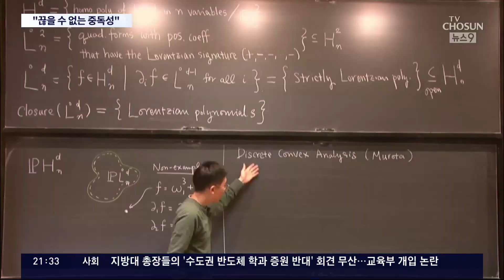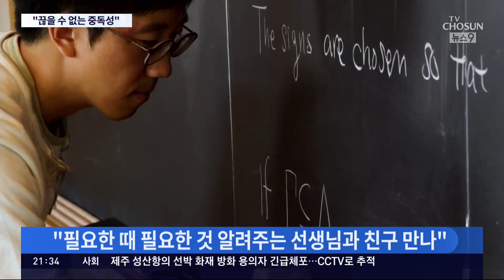'수학 노벨상' 허준이 교수 "수학은 끊을 수 없는 중독성"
수학계 '노벨상'인, 필즈상을 수상한 허준이 교수가 언론에 수상 소감을 전해왔습니다. 따뜻했던 한국에서의 학창시절이 자양분이 됐다며, 수상의 공을 '우리 교육'과 주변 동료, 스승에 돌렸는데요. 수학의 매력으론 '중독성'으로 꼽았습니다.